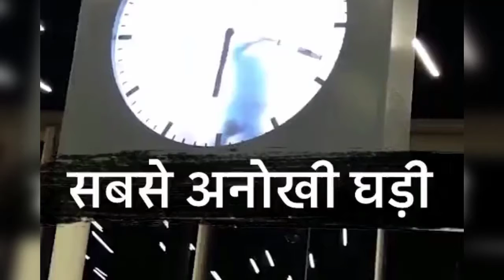MAGIC CLOCK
clock,
magicclock,
clockmagic,
amazingclock,
magictricks,
clocks,
watch,
magicwatch,
amazing clock,